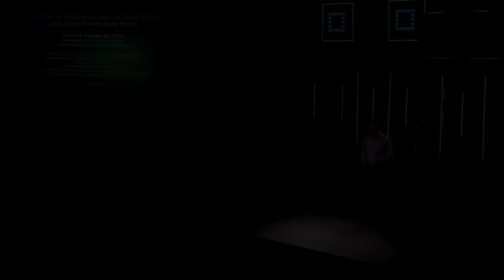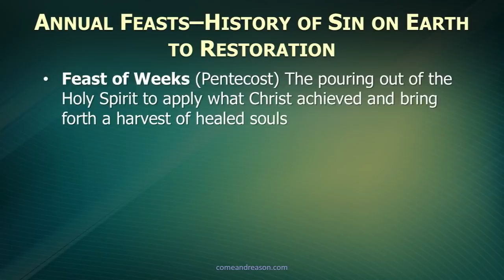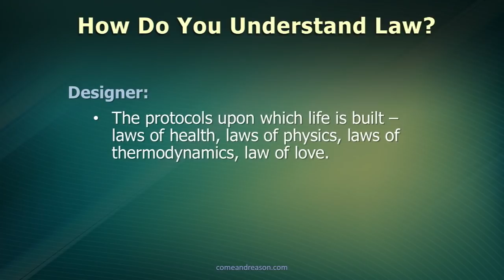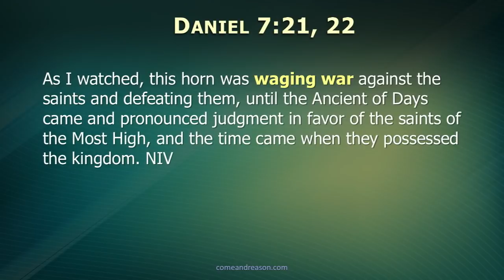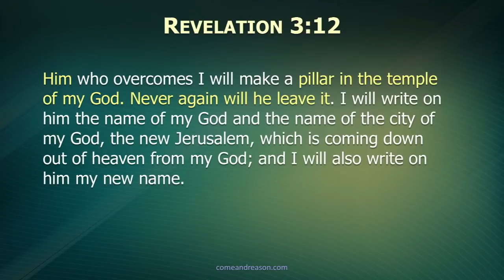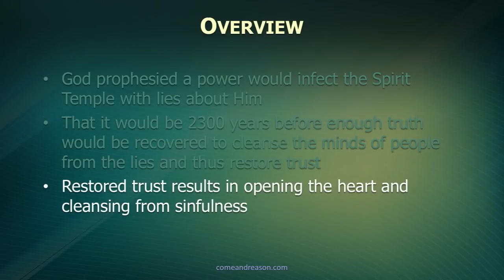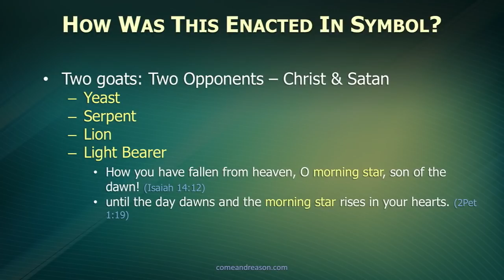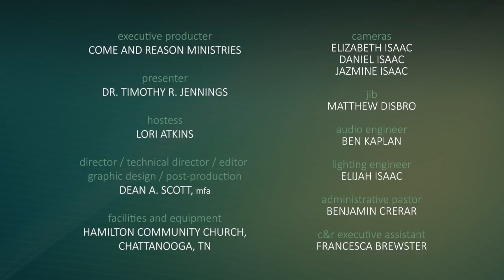The Sanctuary and Feast Days: A Hidden End Time Message -- Session 2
Session 2: "The Day of Atonement and the Feast Days: God’s Hidden Plan for Human History"

Ancient Israel was instructed by God to celebrate certain annual feasts and festivals (holy days) in which all the people were to participate. These "holidays" were to occur in a specific order and were repeated every year to instill them into their hearts for a special reason. In addition to being a real, historical people who did real things, God’s people were to reveal to the world His kingdom, His methods, and His plan for saving humanity from sin. In this presentation, Dr. Tim Jennings uncovers God’s plan for humanity's history, hidden in the symbols of the ancient feasts.

Recorded April 28, 2018 at Hamilton Community Church, Chattanooga, TN.